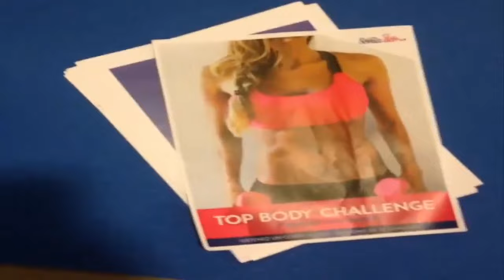SONIA TLEV - Fitness Model: Workouts & Exercises @ France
Watch free exercise videos with the best exercises for your body and tips to get the most out of your workout at Workouts & Exercises Fitness Models Video